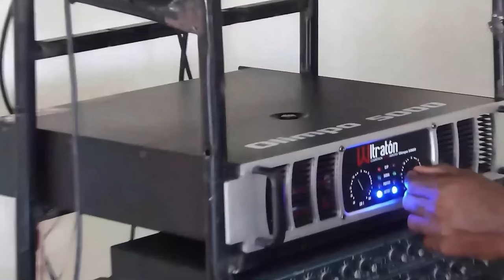Primicia: Segundo Encontronazo Con Danilo Medina: ¡Abel Martínez Ahora Quiere Ser Cola De... León!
Sigue escalando la propuesta de llevar una candidatura unificada en la primera vuelta en donde Leonel sería el Candidato presidencial pero Danilo no está muy de acuerdo con esa idea.

3,500 por hora. Grabación a 1080. Entrega de material editado.

 día.

5,000 por cada video no mayor a 2 minutos.